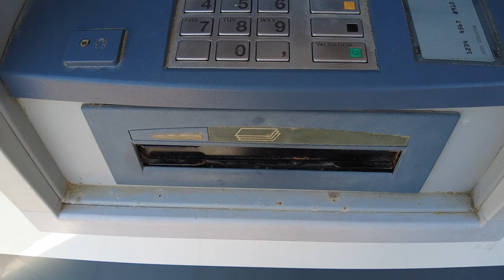Cat Van Life in France Rocks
I treat my van life cat to a fancy dinner. But first, we'll visit stray cats on the campground who live the best life imaginably. We'll also walk into a beautiful French village. Yeah, that's about it. There's a couple of ice creams in there too.

ABOUT MARTIN
Me and my vagabond cat Barsky live full-time in a van (heavily modified Hobby Vantana K60 Fs, more like an RV/motorhome) since 2018. We are nomadic and travel constantly to explore new places and new countries.

GEAR USED
Vlogging, DJI Pocket 2 (acquired 2022)
Aerial/drone, DJI Mini 2 (CE/European, acquired 2022)
Mic, random lavalier crap mic (acquired 2022)
Laptop, Razer Blade Stealth 13 (acquired 2020)
Software, Adobe Premiere Pro v22